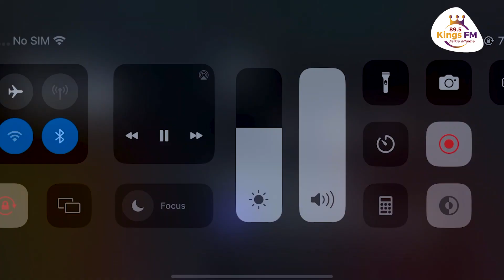HAKUNA MWENYE MISULI NA UBAVU WA KULIGAWA TAIFA HILI - DKT. SAMIA